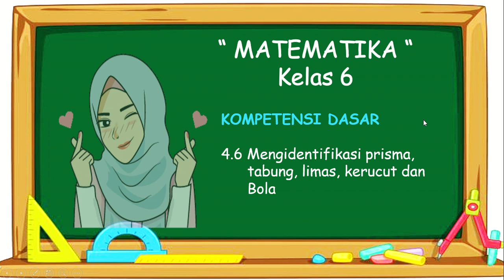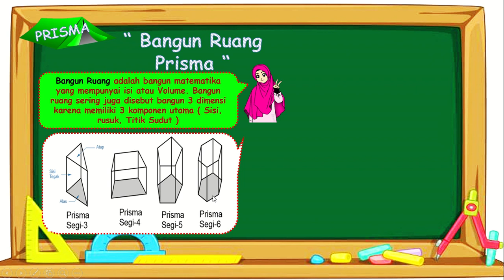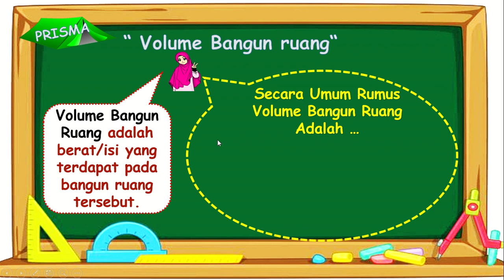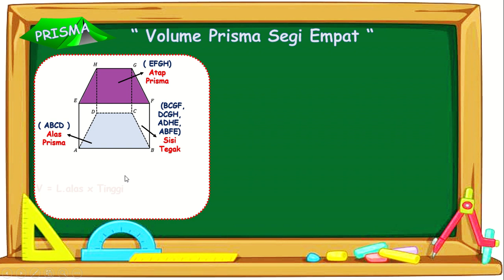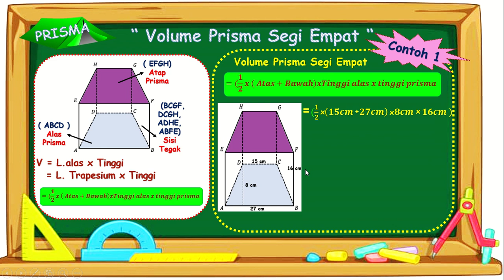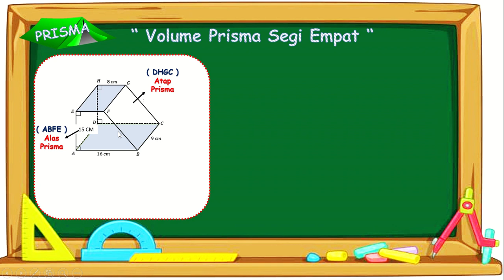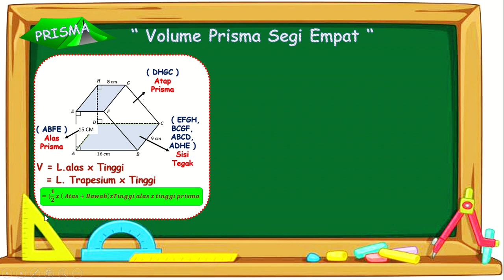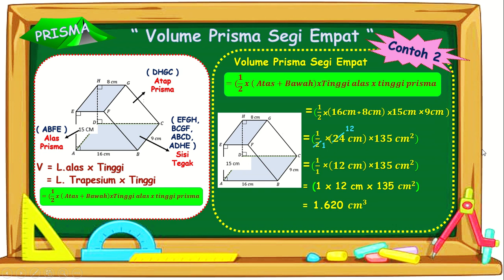VOLUME PRISMA SEGI EMPAT KELAS 6 SD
Assalamualaikum wr.wb ...
halo kaka, bertemu lagi dengan ms fitri, video yang  kali ini ms fitri berikan tentang volume prisma segi empat kelas 6 sd, dalam video ini akan dibahas beberapa contoh pertanyaan, dan mudah-mudahan kalian dapat memahaminya ya.

Terima kasih